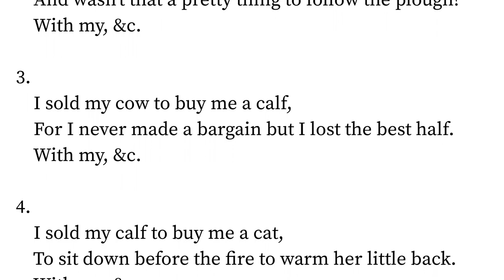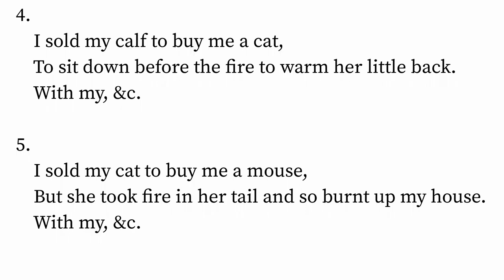The Plough Boy In Luck by Walter Crane